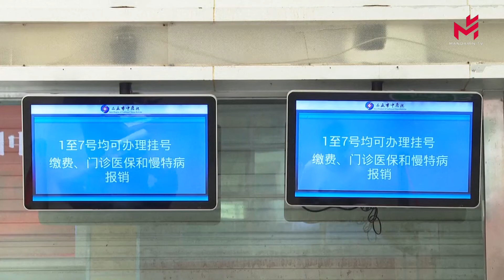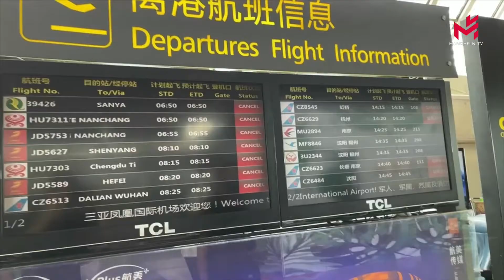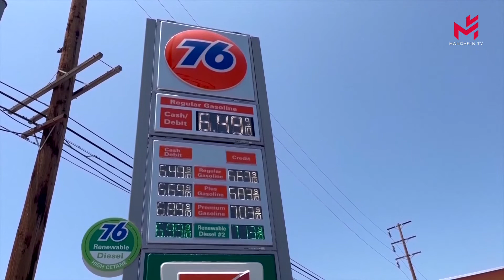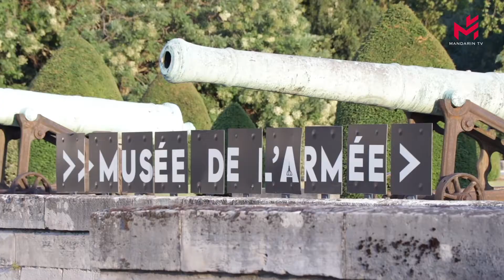【寰宇天下】13/08/2022:中国三亚提高新冠检测能力，为医疗服务准入开辟绿色通道；韩国持续的大雨导致9人死亡；美国7月通胀率持续上升；感受光影魅力，重温法国历史，巴黎荣军院灯光秀夏夜上演